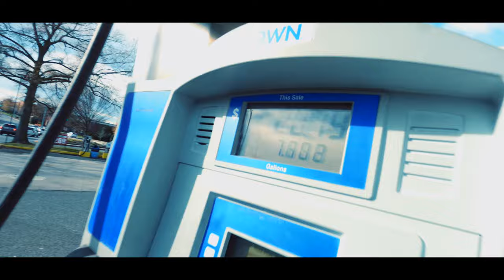Day In The Life Of A Tow Truck Driver | HUSTLE AND TOW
Day in the life of a Tow Truck Driver.

JCKD TV is a online series featuring repossessions, towing, How To's, Tutorials, drama &, knowledge in the Towing Industry!

We hope everyone enjoys the channel and the episodes as we release them.  We try to constantly film the "good stuff" but as we are new to filming we don't catch it all, just yet! Grow with us as we grow as a company and on youtube!  We are excited to take this journey and look forward to hearing from each and every one of you.

If there is something you guys specifically want to see or want to learn, just comment!  We will be filming day in the life videos, how to's,  tutorials and more.  We will teach how to tow, how to strap, how to load and unload a wheel lift/flatbed & so much more!